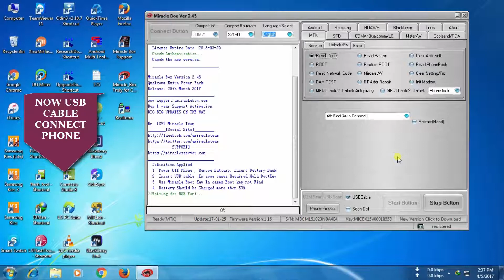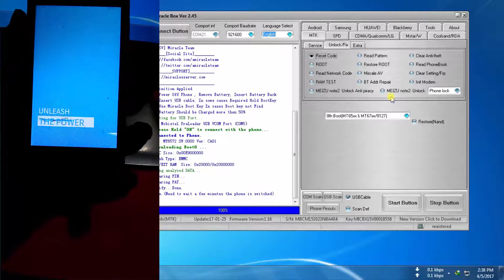RESET CODE BY MIRACLE BOX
RESET CODE BY MIRACLE BOX ALL MTK DEVICE